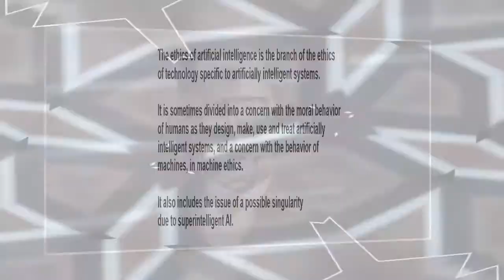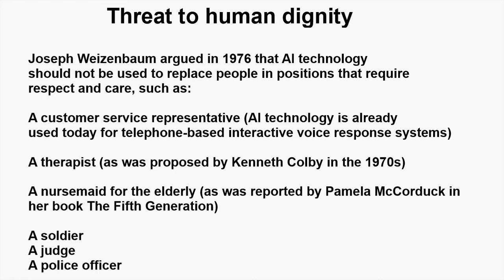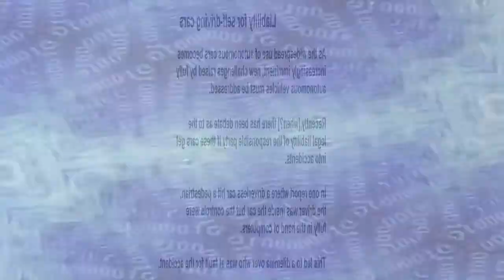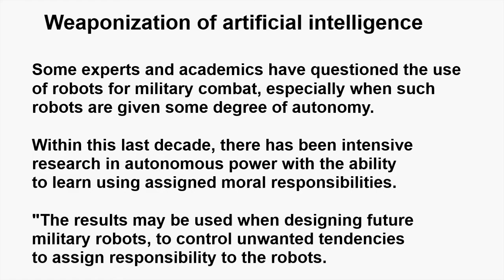Ethics of AI